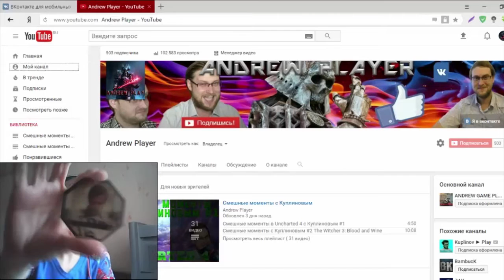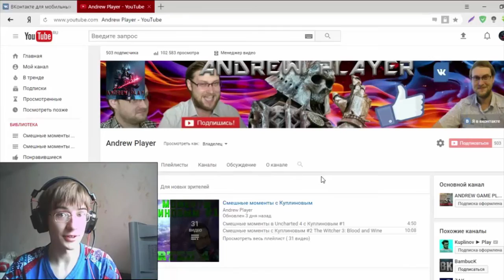ПРЕДНОВОГОДНЕЕ ПОЗДРАВЛЕНИЕ И НЕ ТОЛЬКО[ПОДКАСТ К 500]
Благодарю за просмотр . Если не сложно , то оцени моё творение лайком или дизлайком ).
Дополнительная информация :
Программа для монтажа и нарезки : Sony Vegas Pro 13
Michael Giacchino - The Imperial Suite [2016. Изгой-один_ Звёздные войны. Истории
из к_ф Чародеи - Три белых коня
Использована видеозапись с канала TrollAnd Alta :
Kuplinov Play - Jingle Bells l Новогодний Куплинов [Remix] #8